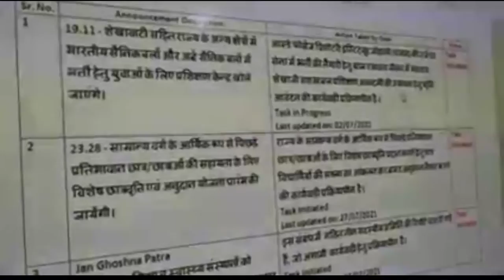RBSE Board Exam 2022 Update | राजस्थान माध्यमिक शिक्षा बोर्ड परीक्षा 2022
Rajasthan 10th,12th Board Exam Time Table 2022 राजस्थान बोर्ड परीक्षा का टाइम टेबल ज़ारी Latest News

rajasthan board exam kab Honge,board exams time table declare news

राजस्थान बोर्ड परीक्षा, राजस्थान बोर्ड परीक्षा 2021 टाइम टेबल, राजस्थान बोर्ड परीक्षा 2021, राजस्थान बोर्ड परीक्षा कब होगी, राजस्थान बोर्ड परीक्षा दसवीं, राजस्थान बोर्ड परीक्षा होगी या नहीं, राजस्थान_बोर्ड_अर्धवार्षिक_परीक्षा_2021_कक्षा_9_हिंदी_प्रश्न_पत्र, राजस्थान ओपन बोर्ड परीक्षा, राजस्थान में बोर्ड परीक्षा कब होगी
राजस्थान बोर्ड टाइम टेबल, राजस्थान बोर्ड परीक्षा 2021 टाइम टेबल, राजस्थान बोर्ड परीक्षा टाइम टेबल 2022